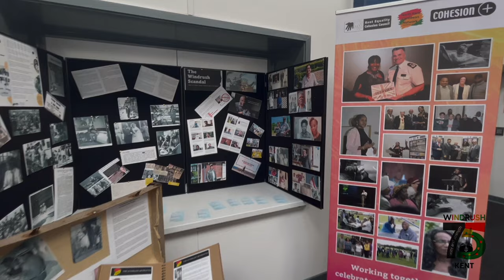Dartford Windrush Day Flag Raising 2023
A Windrush Day flag raising was hosted in Dartford to mark Windrush Day and the 75th anniversary of the arrival of the SSE Windrush.

In attendance were members from the North Kent Caribbean Network including its founder Claudette Bramble who spoke about her parents and personal experience when they arrived in the UK back in the 1950’s.  She spoke about the challenges and discrimination they faced and how the Caribbean communities endured these difficulties in order to build a life for themselves.